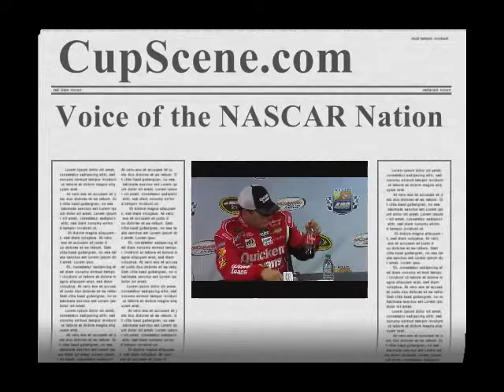NASCAR at Richmond International Raceway, Sept. 2013:Sprint Cup Post Race Johnson, Newman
Full NASCAR Sprint Cup post race with Jimmie Johnson and Ryan Newman from Richmond International Raceway, Saturday Sept. 7, 2013